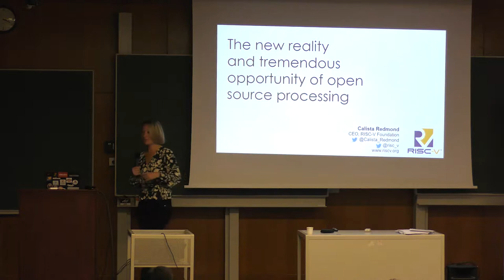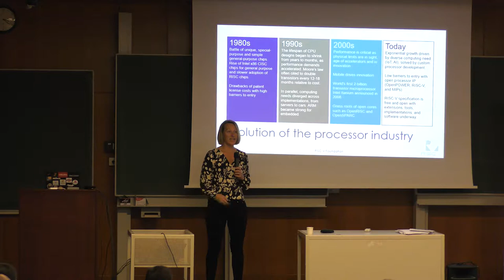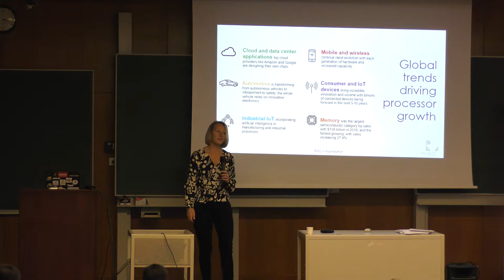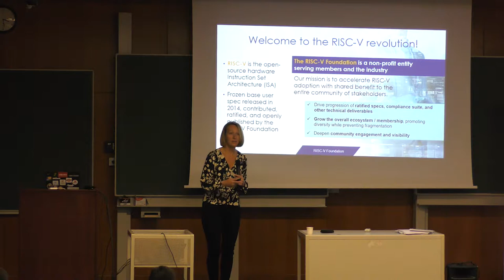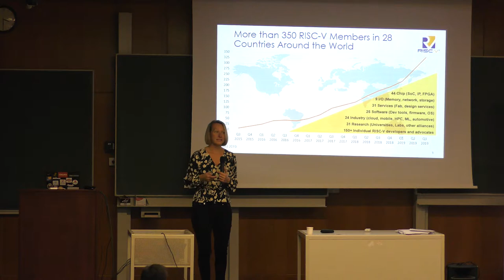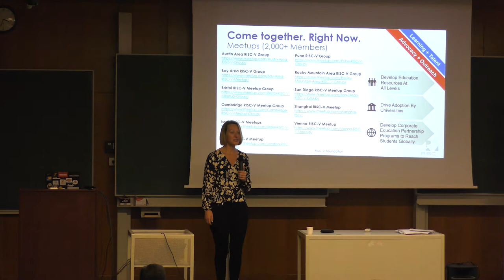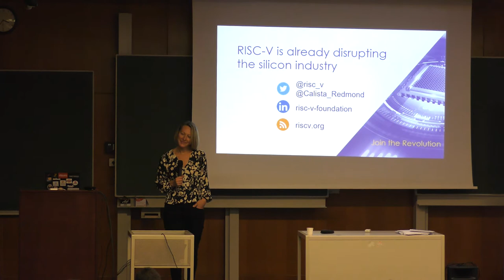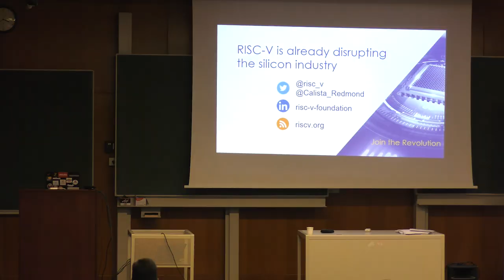The Momentum and Opportunity of Custom, Open Source Processing - Calista Redmond - ORConf 2019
The growth of human and business interaction with technology continues to explode. At the literal heart of that technology sits a silicon core, combined with general and specific instructions and connections. The insane cost, risk, development time, necessary volumes, and limited computing demands kept the lucrative chip opportunity within reach of just a handful of companies -- focused mostly on general purpose processors. New computing needs in various power and performance dimensions have increased demand and competition for custom processors. This pressure is quietly and rapidly disrupting the processor industry. An Open source approach to processors now reduces risk and investment, with accelerated time to market, and opens the opportunity to thousands of possible custom processors. Learn about the trends, opportunities, and examples -- from smart watches to supercomputers -- as well as the global momentum of RISC-V!

Presenter: Calista Redmond

Calista Redmond is the CEO of the RISC-V Foundation with a mission to expand and engage RISC-V stakeholders, compel industry adoption, and increase visibility and opportunity for RISC-V within and beyond the Foundation. Prior to the RISC-V Foundation, Calista held a variety of roles at IBM, including Vice President of IBM Z Ecosystem where she led strategic relationships across software vendors, system integrators, business partners, developer communities, and broader engagement across the industry.